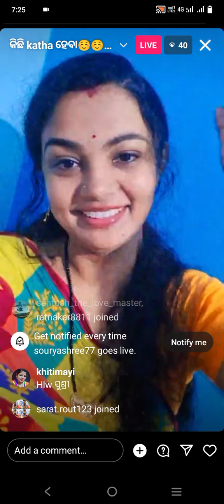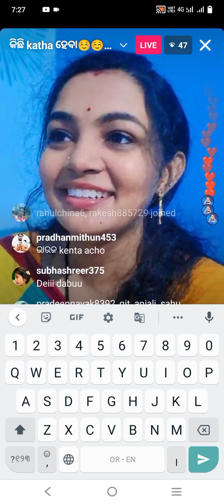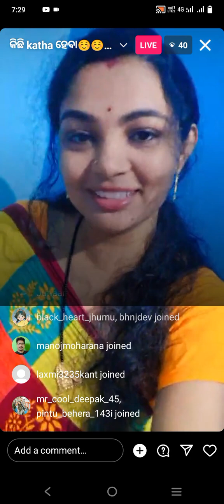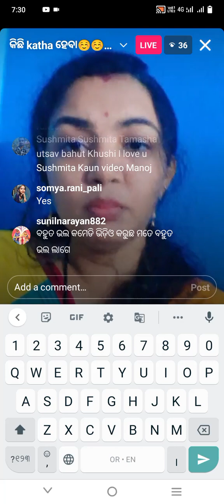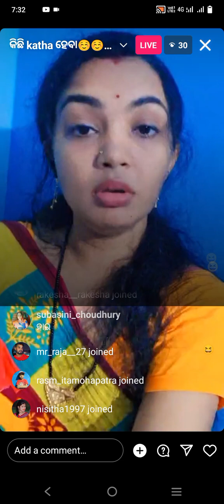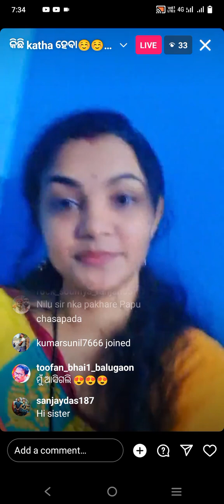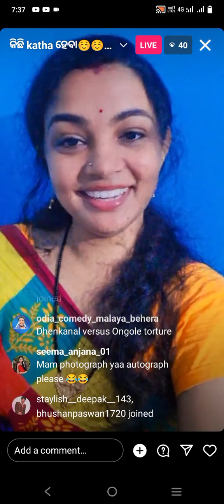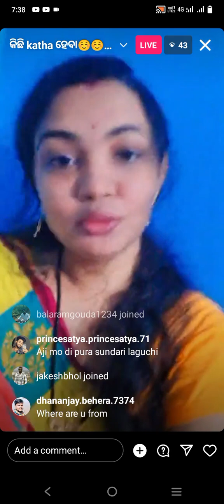Instagram like video Souryashree bhauja Odia comedy#odia